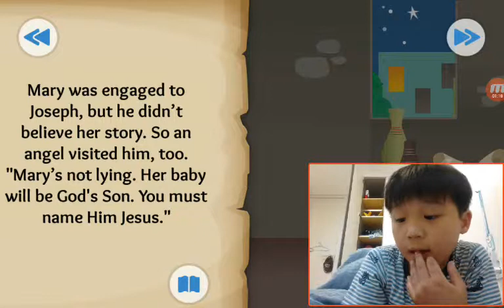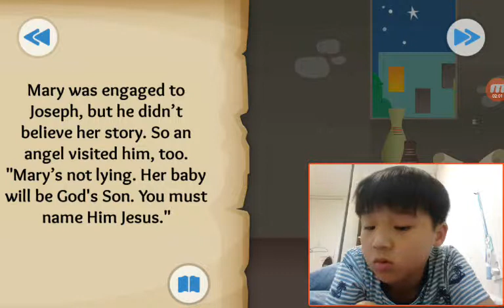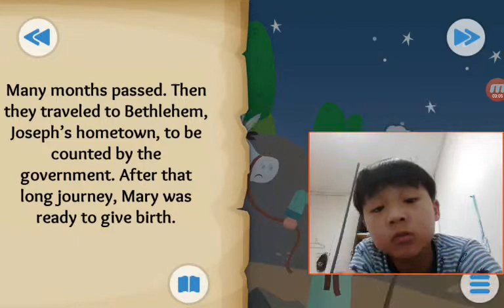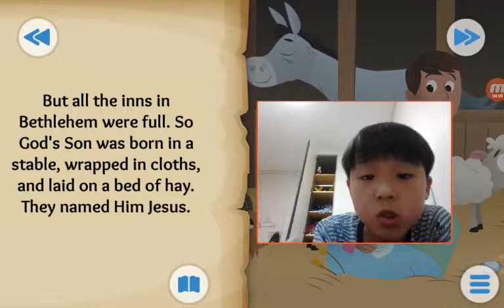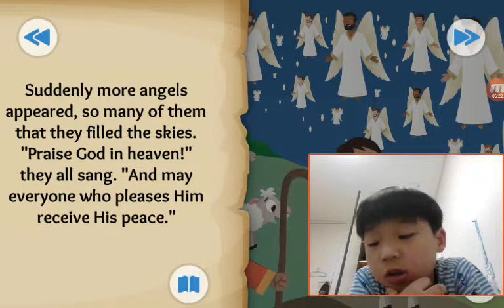‹Kids›Soo：성경이야기 The First Christmas Gift about Jesus is born in Luke, Matthew